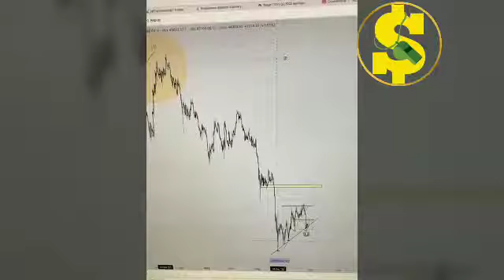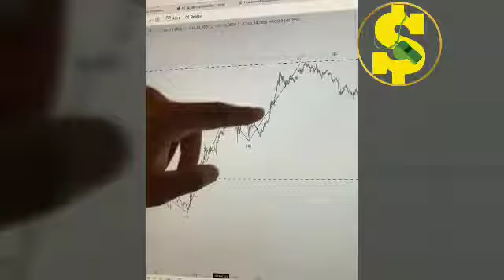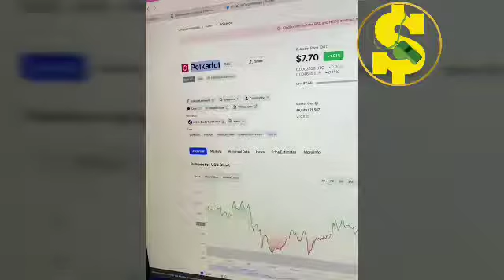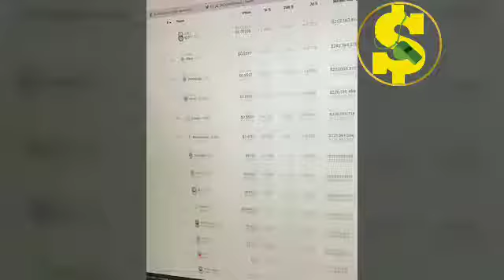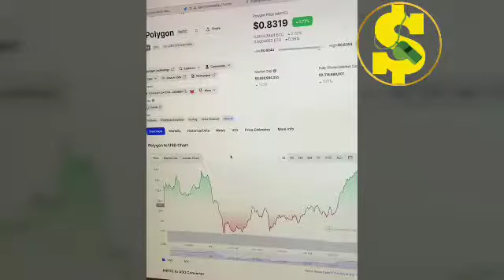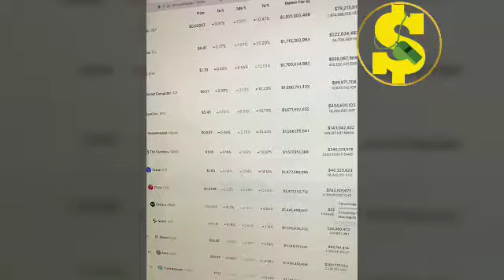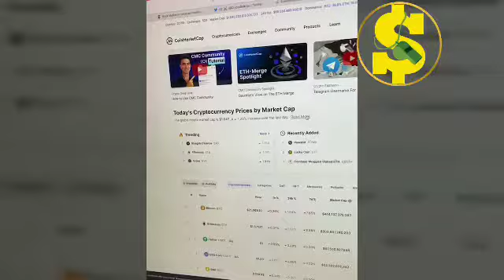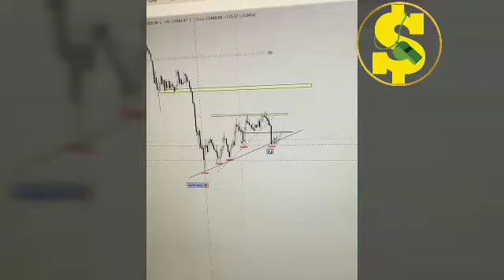تحليل سوق العملات الرقمية📊العملات الرقمية للمبتدئين💸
مُنيت العملات المُشفّرة بخسائر كبيرة في غضون الأيام الماضية، لتنخفض أشهرها بتكوين إلى أدنى مستوياتها خلال عام ونصف لأقل من 24 ألف دولار، مما يثير مخاوفًا بشأن مستقبلها مع استمرار الاضطراب في الأسواق العالمية.